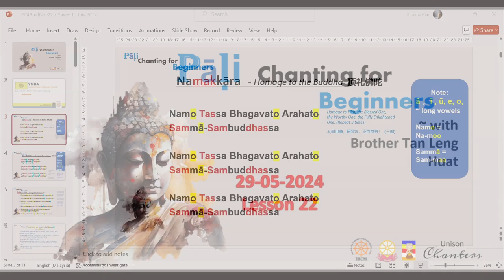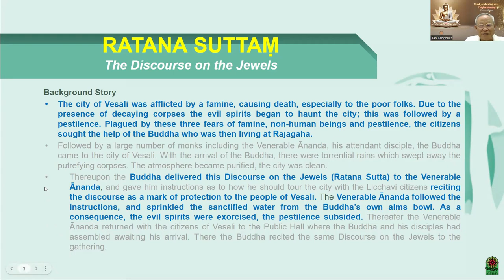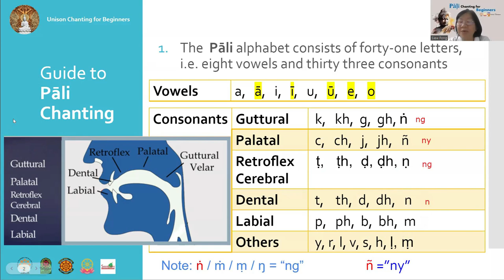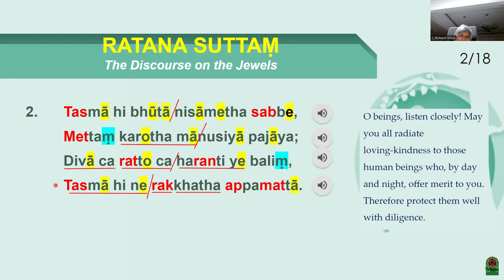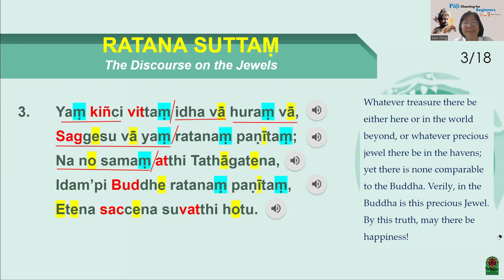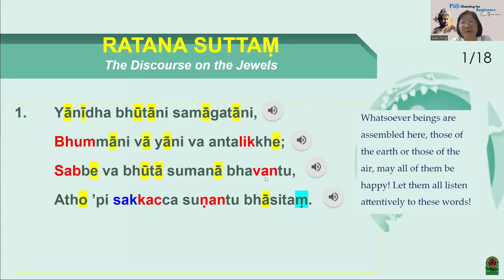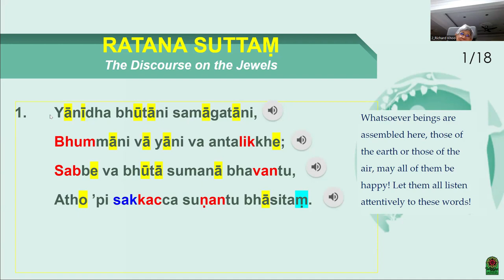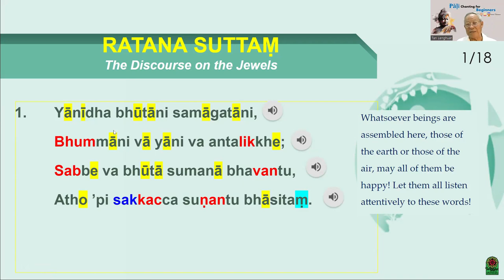PC4B Lesson 22 | Ratana Sutta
This is the screen recording of online practice on 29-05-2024.